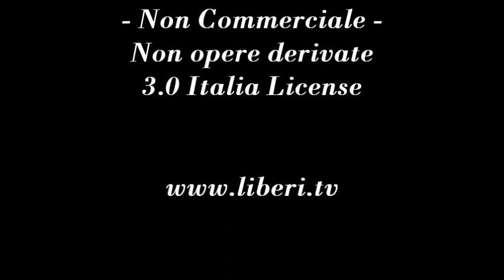La virgola del Direttore - La settimana, nel commento di Gianni Colacione 5 ottobre 2012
- La virgola del Direttore 5 ottobre 2012.

Il caso Sallusti , alla vigilia dell'oblio dopo tanta schiuma mediatica.
Sarebbe utile utilizzare l'esposizione mediatica del caso come motore per conquistare l'eliminazione della previsione del carcere per il reato di Diffamazione.
Purtroppo molte voci, daccordo in linea teorica  sulla necessita' di questa riforma ,sono in pratica suggestionate dalla antipatia per Sallusti e di fatto un po' si compiacciono all'idea che  il Direttore Sallusti si faccia un po' di carcere .
Ma l'enormita' della condanna e' palese (14 mesi) e allora l'italietta cialtrona, come  sempre, ci mette una pezza...